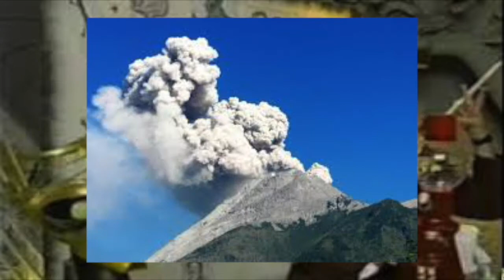MST3K The Godzilla Genealogy Bop as told by Google Images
Time for the last non-Christmas related Google Images video for a while: The Godzilla Genealogy Bop! Thanks again to Gillian Quigley for requesting this one! My Muppet movie ranking video will be up next after I record a new intro for it as I wanted to clarify a couple things about the script and make an announcement about my 2018 plans for the channel.